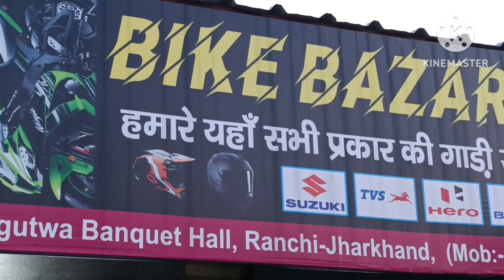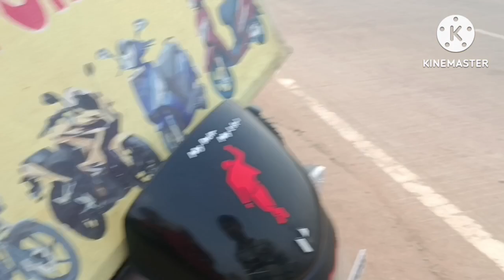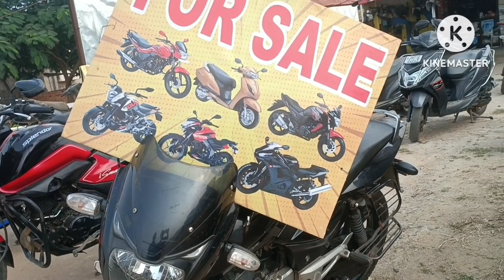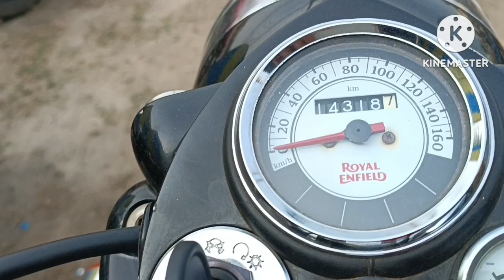💥✨💥New Video Second Hand Sports Bikes in Ranchi Jharkhand||Cheapest Used Bike Market Ranchi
🏤🏤Address:- Kathal More Chownk me hi hai Lalgutwa Banquet k bagal me Nagri Gumla Road me

About This Video- .. {This Video is Second Hand Bike Video in Kathal More Ranchi Jharkhand } यह विडियो पुरानी बाईक pe adharit है। अगर आपको मेरी विडियो pasand aaye to like करते हुए जाना।

 Follow kren:-

    🔥______________Disclaimer:-______________🔥

This The  Video in This Channel is Non Profitable & Non Promotional. This Channel is Only For The Information. This is Only For Market Basic Information Do Not Pay money Online.

Your Quries:-
Bike For Sale in Kathal more Ranchi Jharkhand
Heavy Bike For Sale Market Ranchi
Second Hand Bike Market Kathal More Ranchi
Cheapest Used Bikes Market in  Ranchi
Used Bike Market Jharkhand Ranchi
पुरानी बाईक और स्कूटी बाजार रांची
सेकेंड हैंड बाईक रांची झारखंड
Scan Gyan Tube
For Sale Bike Market in Ranchi
Second Hand Bike Ranchi Jharkhand
Second Hand Bike Best Sellers Of Ranchi
Used Scooty in Ranchi Jharkhand
Second Hand Sports Bikes Ranchi
Used Sports Bikes in Ranchi Jharkhand
Second Hand Bike Ranchi
Used Bike Ranchi
Used Bike BazaarRanchi
Used Bike for Sell in Ranchi
Bike For Sell in Ranchi
Low Price Used Bike Ranchi
Jharkhand Best Used Bike Sellar Ranchiy
Jhakhand Used Bike Bazar
Cheapest Bikes Ranchi Jharkhand
Cheapest price Used Bikes Market Ranchi
Low price Used Bikes Market Ranchi
Used Scooty Ranchi Jharkhand
Second Hand NTORQ Scooty Ranchi
Second Hand Bike And Scooty in Ranchi Kathal More

All Of youThanks.

Kabir Khan.